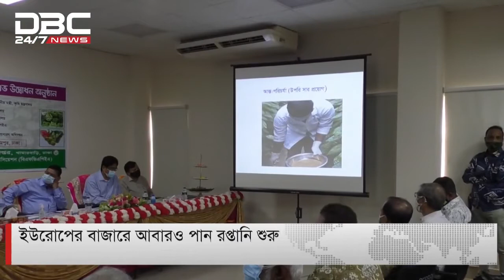ইউরোপে নিরাপদ ও মানসম্পন্ন পান রপ্তানির শুভ উদ্ভোধন।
৭ বছর পর নিষেধাজ্ঞা কাটিয়ে ইউরোপের বাজারে বাংলাদেশের পান রপ্তানি। ইউরোপে নিরাপদ ও মানসম্পন্ন পান রপ্তানির শুভ উদ্ভোধন অনুষ্ঠানে প্রধান অতিঠি মাননীয় কৃষি মন্ত্রী ড. মোঃ অাব্দুর রাজ্জাক ও বিশেষ অতিথিঃ সম্মানিত সভাপতি এস. এম জাহাঙ্গীর হোসেন । স্থানঃ সেন্ট্রাল প্যাকিং হাউজ শ্যামপুর, তারিখঃ ২৬ মে ২০২১ইং প্রতিবেদন করেন সময় টিভি।